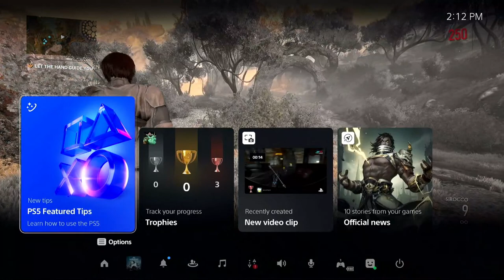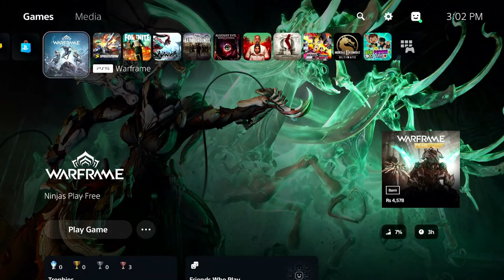PS5 Games| Xhiva Gameplay | ps5 a